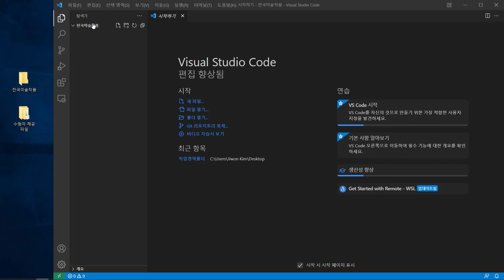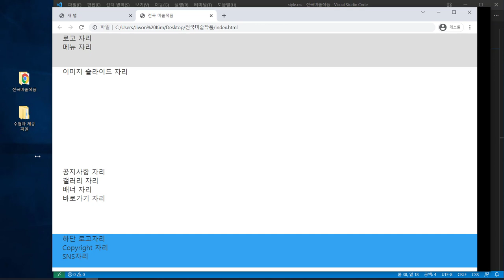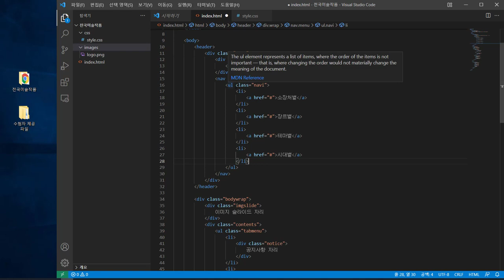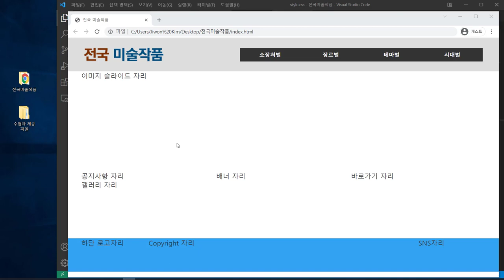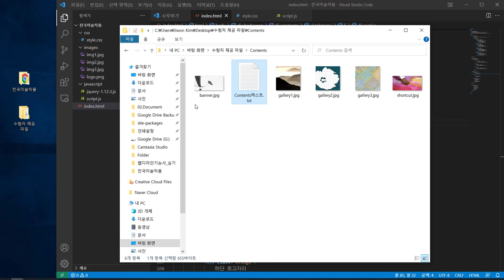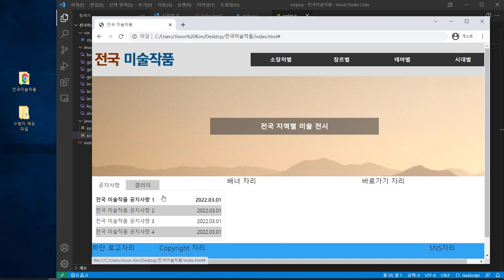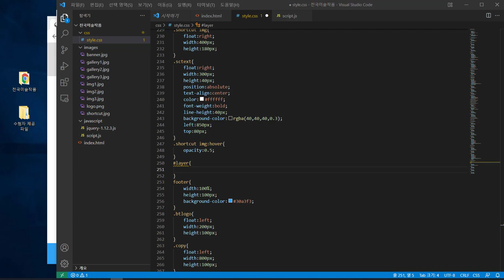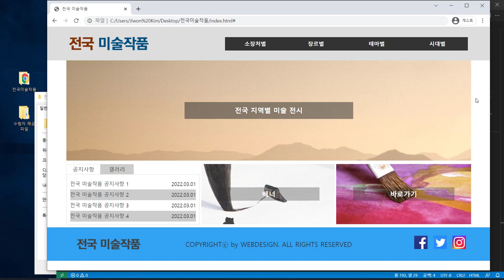[웹디자인기능사 실기] 최신 기출 유형 문제 : 4회 문제 풀이(Visual Studio Code)